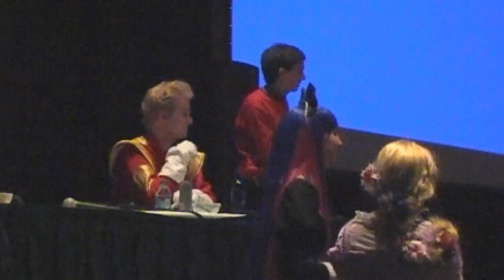Zapp Brannigan's Spaceship of Love 2012 (Sakura-Con) Part 1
Video recording of Spaceship of Love featuring Zapp Brannigan and co. that was presented at Sakura-Con 2012. The panel is an audience interaction based panel, where members from the audience come up and apply for positions aboard Zapp Brannigan's ship, the Nimbus.

If this isn't enough Brannigan and Co. enough for you, be sure to join the facebook fan page for updates, more videos, and general silliness, as well as twitter accounts where the panel stars banter and make fun of eachother throughout the year!